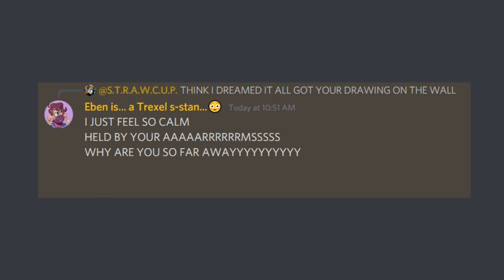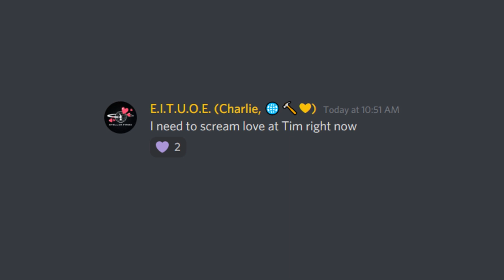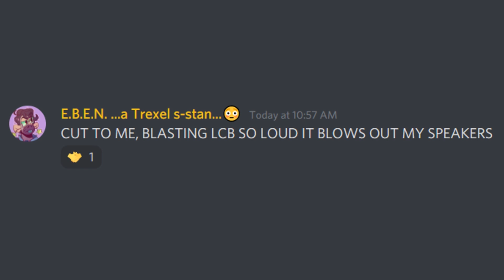Discord Sings Little Clone Baby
Some Rusty Quill patrons on the Rusty Quill Official discord server attempted to sing Little Clone Baby in the gen early access chat immediately following the release of the Stellar Firma finale. It turned out about how you'd expect, so I put it to audio and video.

Audio utilized:
Little Clone Baby
IMOWHEN

"Watch It Buster" design is property of Rusty Quill and is sold via RQ's RedBubble store

"Little Clone Baby" and "IMOWHEN" are from the
album "Cabaret Night at the Cosmic Lounge".

Stellar Firma is a podcast distributed by Rusty Quill
Non-Commercial Sharealike 4.0 International License.
The songs "Little Clone Baby" and "IMOWHEN" are
the copyrighted property of Rusty Quill Ltd.